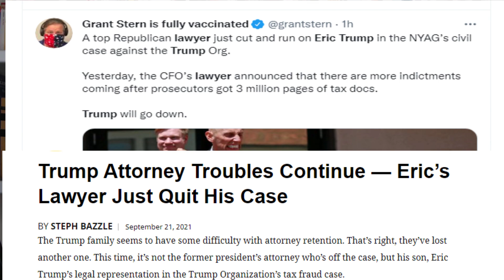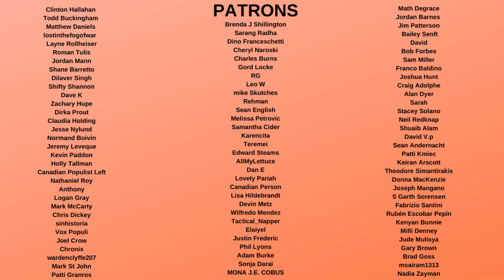Trump Family Lawyer QUITS ON THEM During Trial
Donald Trump and his family often fail to keep lawyers employed because they lie and fail to pay. But this is now affecting the Trump kids who are losing representation in important cases